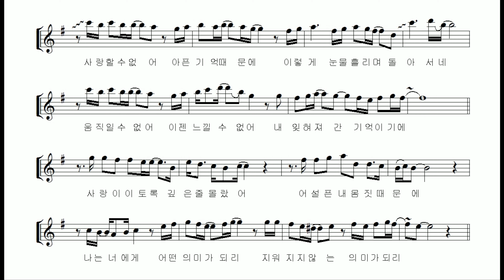박강성 "장난감 병정(Toy Soldier)" 알토색소폰 연주 Alto Saxophone cover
"미사리 서태지" 라는 별명으로 1990년대 중반 라이브카페의 황제였던 박강성씨의 대표곡 "장난감 병정(Toy Soldier)"을 알토색소폰으로 연주하였습니다.

박강성씨는 1982년 'MBC 신인가요제'에서 대상을 수상하며 가요계에 뛰어들었습니다. 이후  수 년간의 무명생활 끝에 1988년 자신의 1집 앨범을 통하여 발표하게되었고 1990년 2집의 대표곡  "장난감 병정(Toy Soldier)" 를 통하여 스타의 대열에 오르게되었습니다. 이후 1집 앨범의 "문밖에 있는 그대"가  만인에게 알려지게 되었다고 합니다.

아랫 글은 가수 박강성씨의 소박한 홈페이지에서 퍼온 인터뷰 글입니다.
만약에 음악을 하지 않았다면: 연극 배우

가장 듣기싫은 말: 자존심에 상처를 주는 모든 말

좌우명: 하나님 안에서 최선을 다하라.

10년후 자신의 모습: 온화하고.. 무엇이든지 포용하는 좋은 하나님의 사람

앞으로 가장 하고 싶은 일: 복음 가수로 세계로 다니며 사람들에게 위로가 되고 싶다.

팬들에게 하고 싶은 말: 지치고 힘들때 저를 만나러 오세요 노래로 아주 작은 힘이 되어 드릴께요.